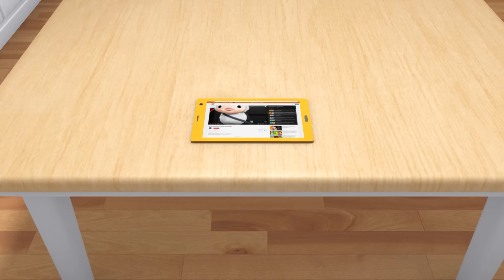Wheels On The Bus! +More Nursery Rhymes and Kids Songs | Little Baby Bum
Episodes:
Wheels On The Bus
Cute Animals Song
Hop, Skip And Jump
Melon Song - Eat Your Fruit
Balloon Race Song
Nursery Rhyme Friends (Show Us!) / Share Your Toys
Playing In The Forest Song
Bath Song
Number 10 Song
3 Little Kittens
Peer Pressure
Silly Rhymes
10 In The Bed
Friends - Play Together!
Swimming Song